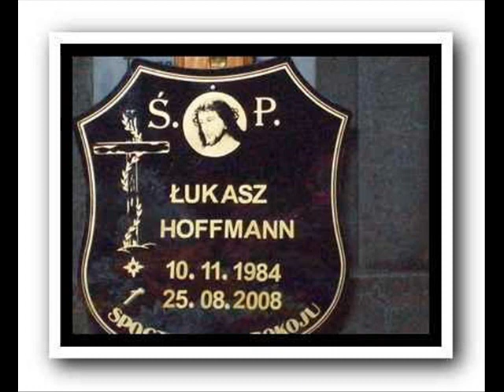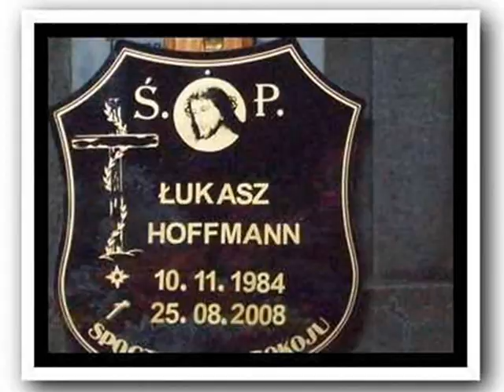ON JUŻ ZAKONCZYŁ SWOJĄ PODRÓŻ.Ś.P.ŁUKASZ.